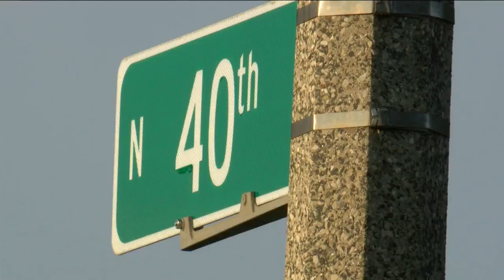Two young Milwaukee men killed in separate shootings just minutes apart: Police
Two young Milwaukee men were killed in shootings just minutes apart and about a dozen blocks away from each other Friday evening.